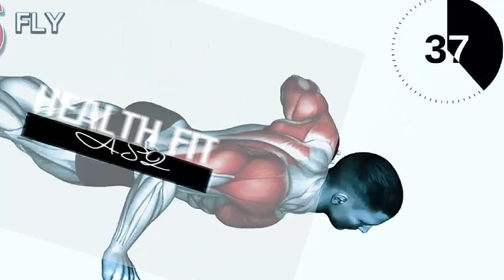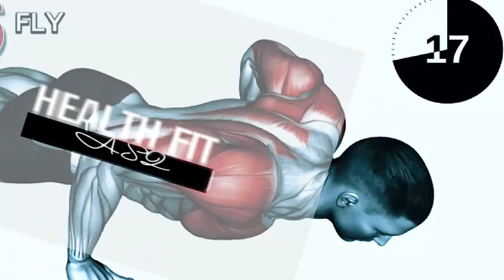Perform These Exercises to Boost Posture | Health Fitness